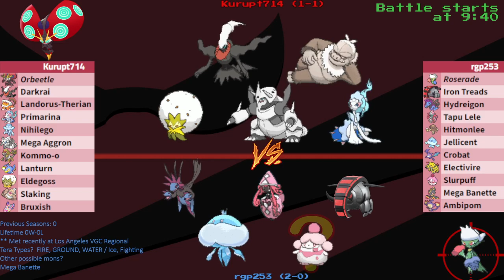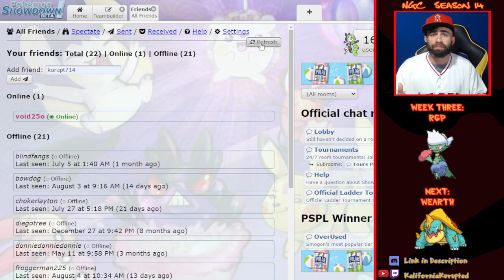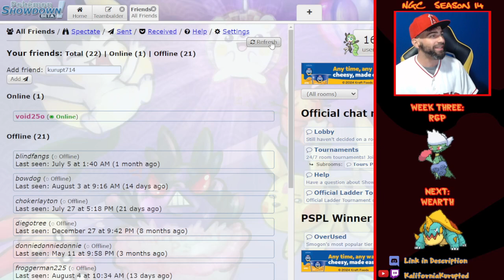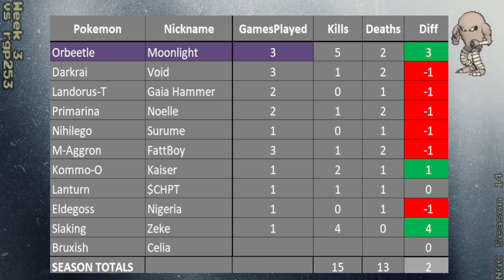NGC S14 Week 3 vs rgp253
Week 3 MATCHUP 0:00
BATTLE START 9:40
Turns 1-5 Hitmonlee UNLEASED!  10:20
Turns 29-33 HiddenPower Roserade gets Wet 30:50
Turns 37-40 ENTER: Nigeria 35:00
OUTRO 36:20

xxxxx

FROM VGC TO NGC….  HERE COMES A COMPLETE NEWCOMER

For Week 2 we face off against rgp253, aka Raymund.    I just met the homie a month or two ago at the recent VGC regional at Los Angeles.  We quickly hit it off and become buds, and now hes in both my fantasy baseball league and my fantasy pokemon (aka draft) league!!

His (rgp253) team consists of:
ROSERADE, Iron Treads, Hydreigon, Tapu Lele, Hitmonlee, Jellicent, Crobat, Electivire, Slurpuff, Mega Banette, Ambipom

My New Season 14 team consists of:
ORBEETLE, Darkrai, Landorus-Therian, Primarina, Nihilego, Mega Aggron, Kommo-o, Lanturn, Eldegoss, Slaking, Bruxish

xxxxx
INTRO: National Park
BATTLE: Trainer Battle
xxxxx
SOURCES:
Thumbnail:  Slaking’s rage candy bar (artist: autobottesla)
xxxxx
SOCIAL: